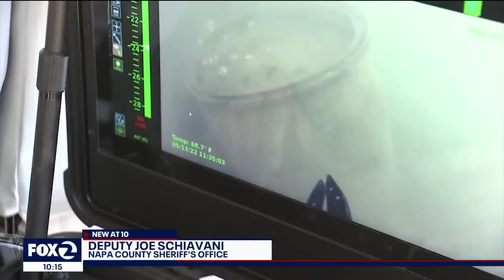Sheriff's officials issue warning after teen drowns in Lake Berryessa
Napa County Sheriff's Office has a warning for people headed to Lake Berryessa this weekend following the drowning of a 16-year-old boy on Monday.